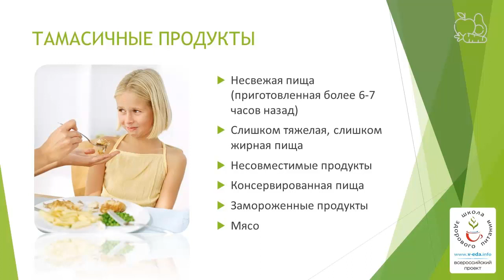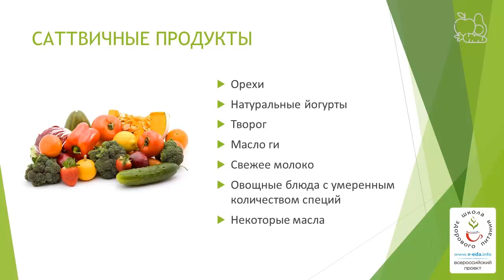Три категории продуктов (питание по типу конституции)